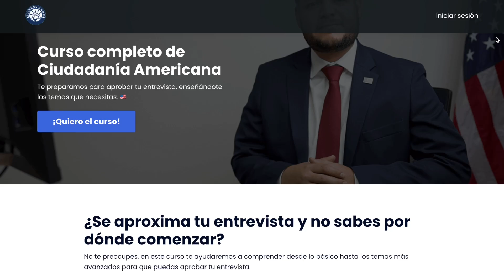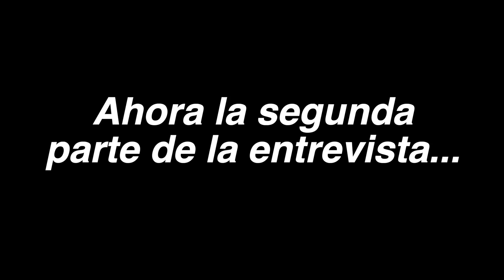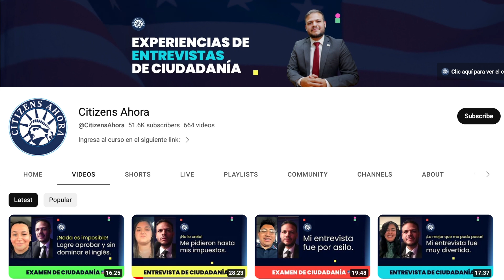Práctica de ciudadanía americana - Versión 2023